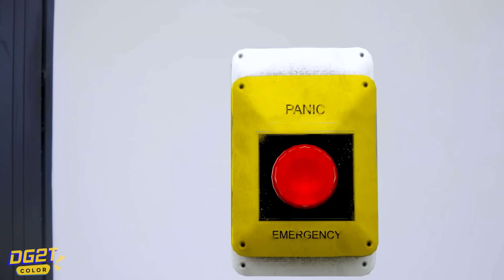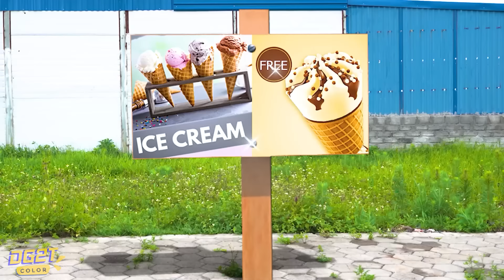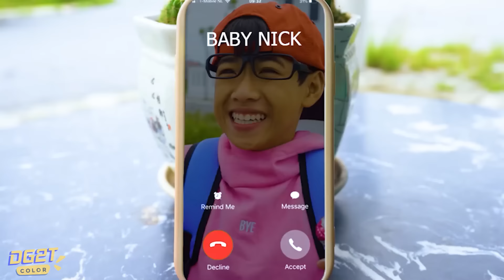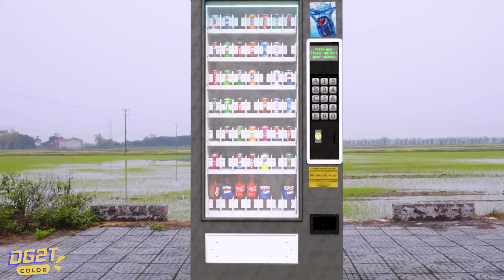Inside Out 2 - Evolution Of Zombie VS Anger, Ironman |Clips From The Movie (2024) | 3D Animation IRL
✨ Explore the enchanting world of "PLANTS vs ZOMBIES: Epic Garden Warfare!" In the latest episode of this animated series, witness the exciting battle between Team Plants and Team Zombies. Watch as your favorite characters turn ordinary moments into thrilling and fun adventures.
🌱💀 Join the world of Plants vs Zombies, where unity and battle between plants and zombies unfold daily. Team up with Sunflower, Peashooter, Cherry Bomb, and others on missions to save the garden and learn valuable lessons about courage and teamwork. Let's create AMAZING moments together every day! 🌟💚

Do not reproduce in any form!